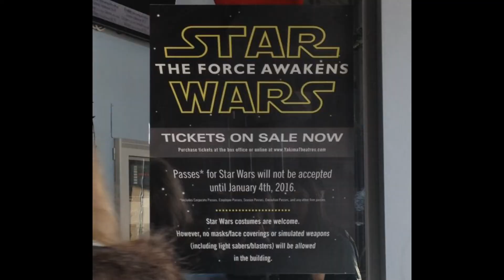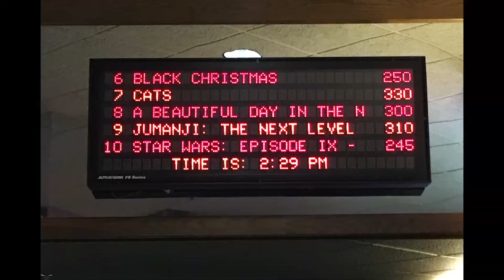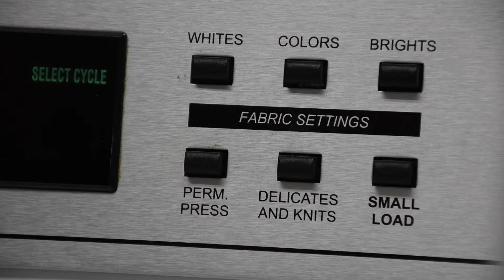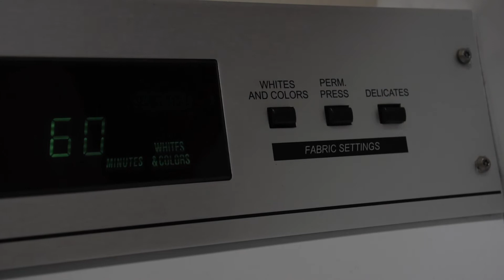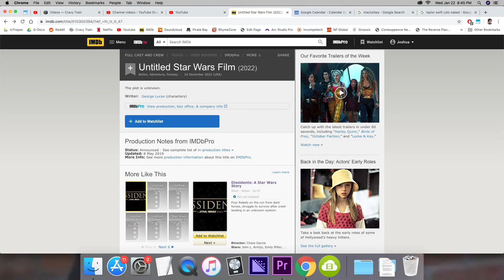The Rise of Skywalker: Palp Fiction